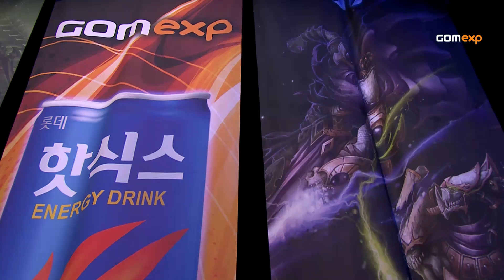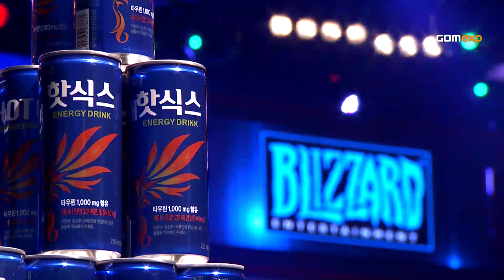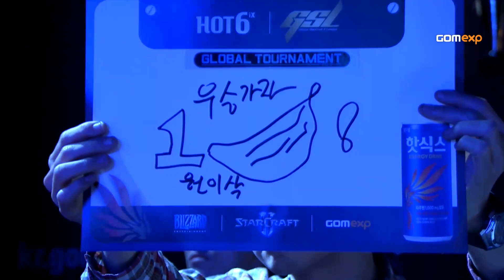Grand Finals Set 5, 2014 GSL Global Tournament - Starcraft 2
Zest vs PartinG
GSL Global tournament is a world-wide competition of Starcraft2 World Championship Series (StarCraft® II World Championship Series, WCS) where the best players around the world, representing GSL of WCS Korea, WCS America, and WCS Europe, gather in a single place and show their world-class skills.

GSL Global tournament will award a total of 1,800 WCS points.

Schedule:
Ro.16 - 4/18 ~ 4/19, 9PM [PST]
Ro.8 - 4/24 ~ 4/25, 2AM [PST]
Ro.4 and Grand Final - 4/25, 10PM [PST]

Participants:
WCS NA - Oz, Revival
WCS EU - MMA, San
GSL S1 - Zest, soO
Qualifiers: PartinG, Squirtle, flash, Hack, FanTaSy, Maru, Impact, Action, RorO, DongRaeGu